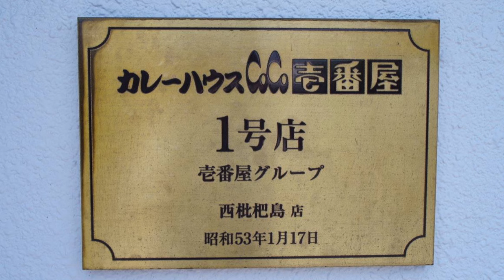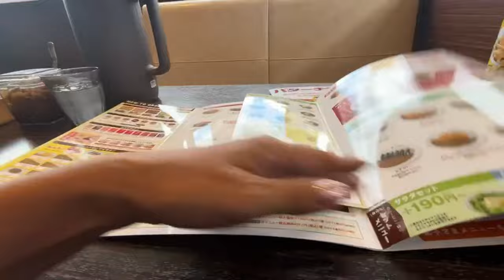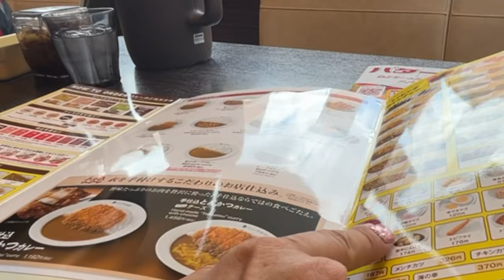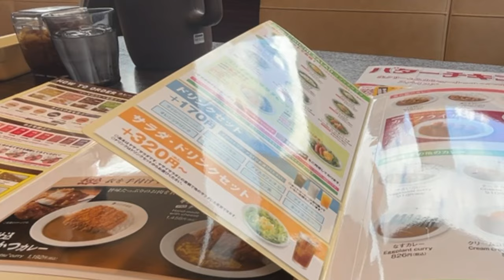シリーズ 福岡ひとり飯 CoCo壱番屋